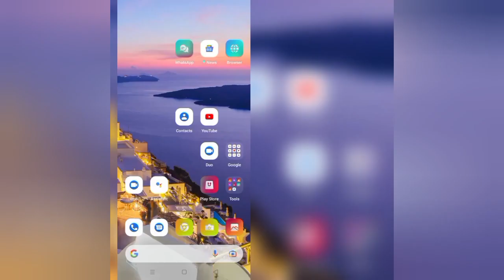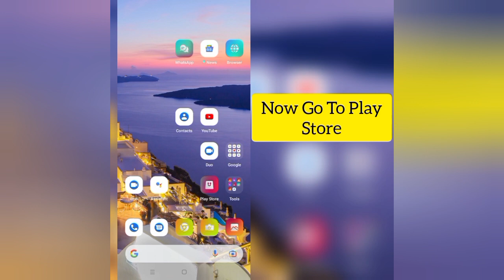How To Solve Hairy App Keeps Stopping Problem || Rsha26 Solutions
How To Solve Hairy App Keeps Stopping Problem

Hii friends welcome to my YouTube channel Rsha26 Solutions, today I am showing you how to solve Hairy app keeps stopping problem through this video hope so this will be helpful for you if you are facing the same issue.